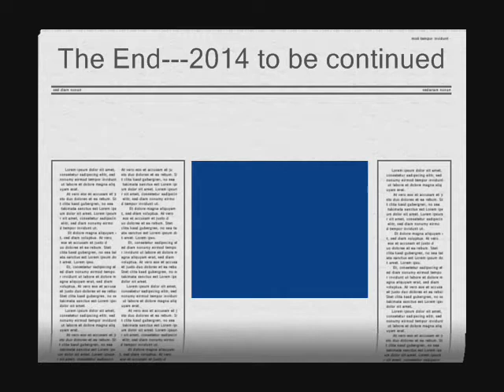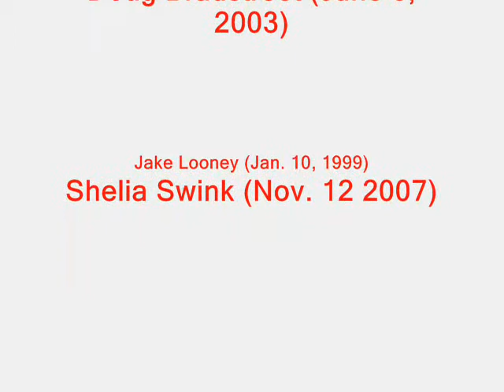GCHS Class of 1964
This video was made and submitted by Mike Barker, class of 64'